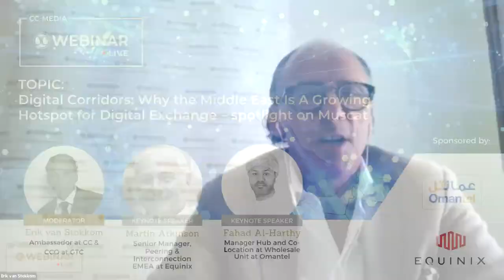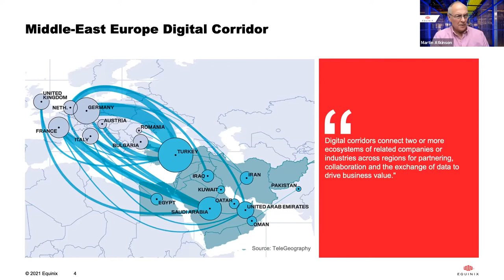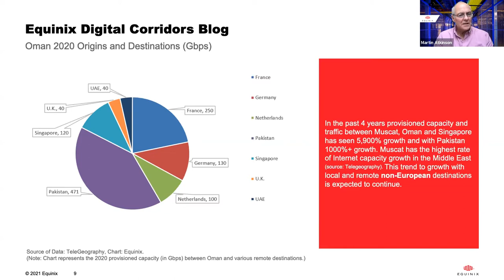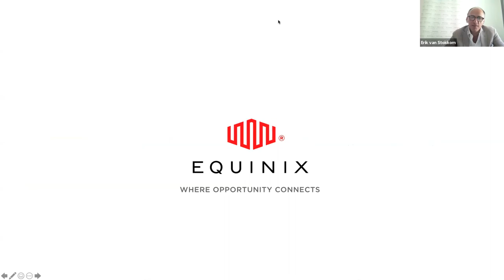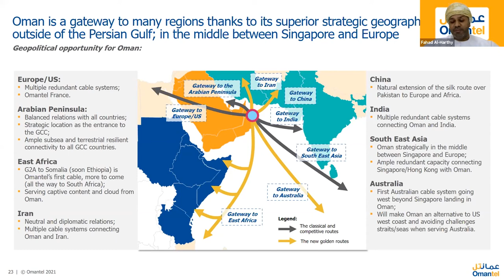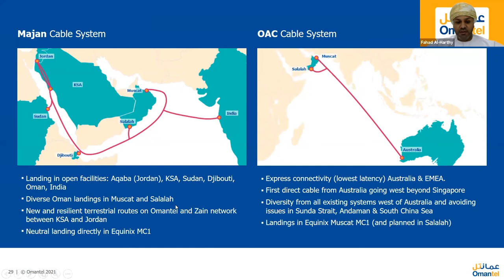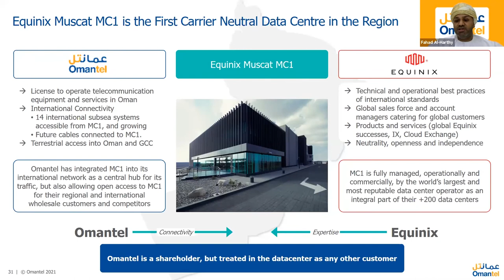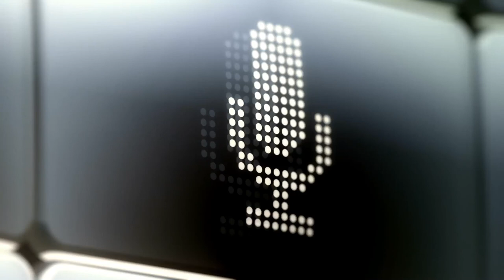CC-Webinar.live // 30 June by Equinix & Omantel